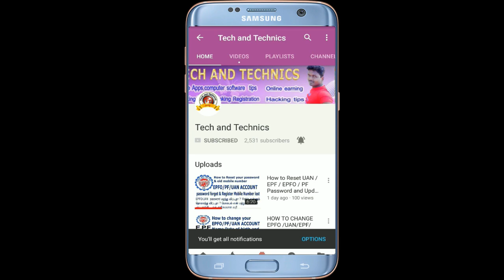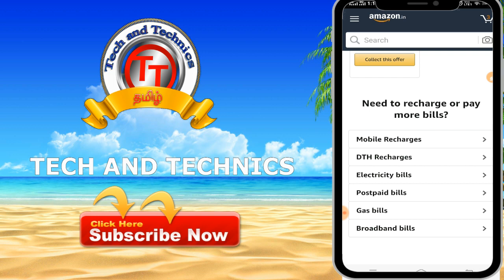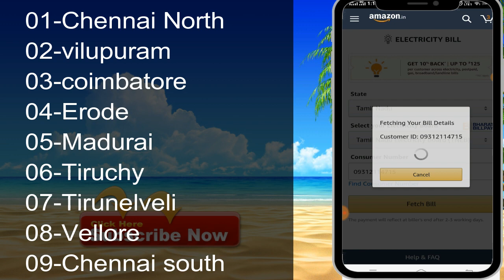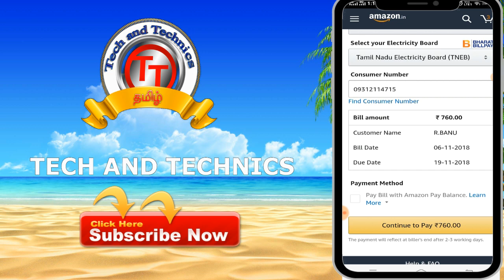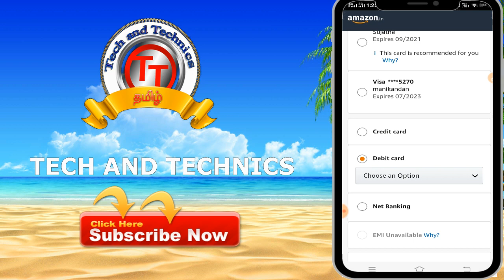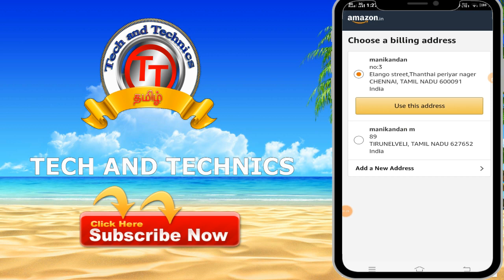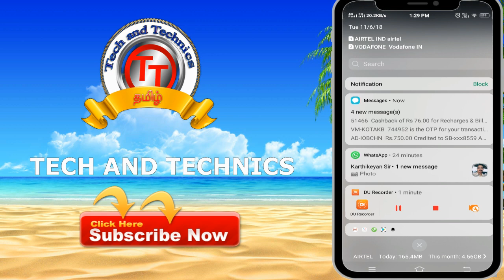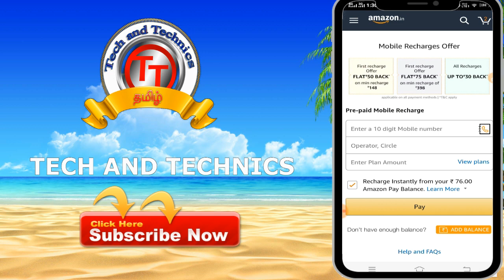How to Pay your EB bill in online using Amazon get 125 rupees cash back offer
How to Pay Electricity Bill from Amazon Pay Offer ¦ Amazon Pay

How to pay Electricity Bill from PAYTM apps get cash back in tamil | TECH AND TECHNICS

How to pay Electricity Bill From PhonePe App | How to Pay Electricity from Android Phone? - in Tamil

How to check your EB bill in online /Tamil Nadu | TNEB ? - Step by Step Easy Procedure

உங்களின்  மின் கட்டணத்தை  AMAZON PAY  வாயிலாக செலுத்தலாம் இதன் மூலம் உங்களுக்கு  அதிக பட்சம் 125 ரூபாய் வரையிலும் cash back பெறலாம் .

உங்களின் amazon application வழியாக மிகவும் எளிமையாக ஒரு நிமிடத்தில்  செலுத்திடலாம் அதுவும் உங்கள் மொபைல் போனை பயன் படுத்தி.

இதற்க்கு net banking ,mobile banking தேவை இல்லை உங்களின் ATM மட்டும் போதும் .

அனைத்து விளக்கங்களுடன் தெரிந்துகொள்ள விடியோவை பார்க்க .

உங்களின் சந்தேகங்களை தவறாமல் comment box ல் பதிவு செய்யுங்கள் .
உங்களின் ஆதரவுக்கு மிக்க நன்றி

videos present by marks manikandan
                                  TECH AND TECHNICS
                                   MARKS ROCKERS
                                     vijaya AchampadU